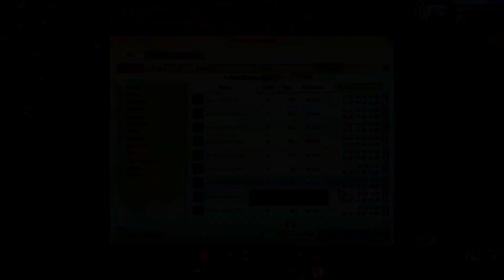The reality of 3.5 update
If you didn't get the video, welcome to 3.5
If you get the video, welcome to 3.5